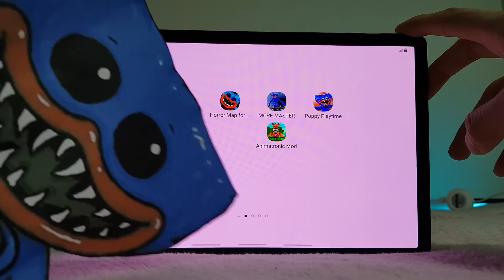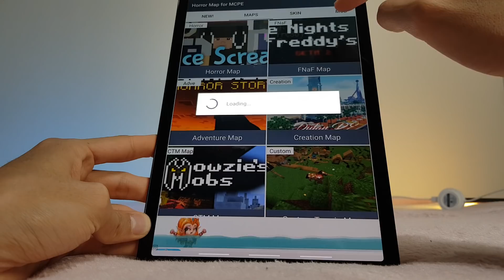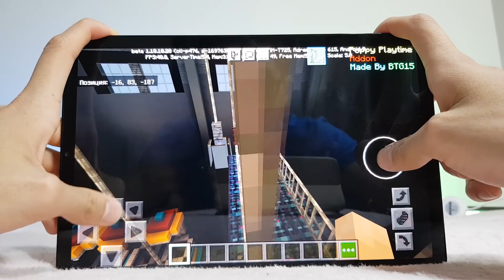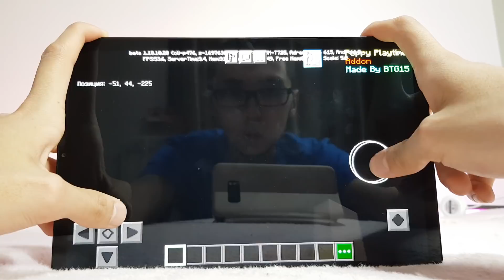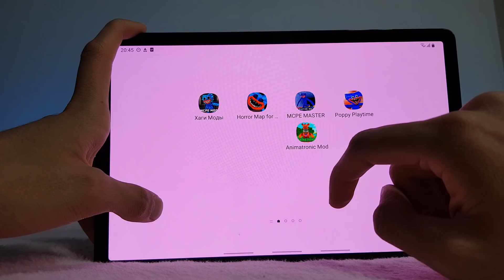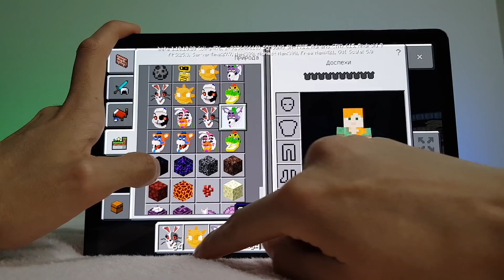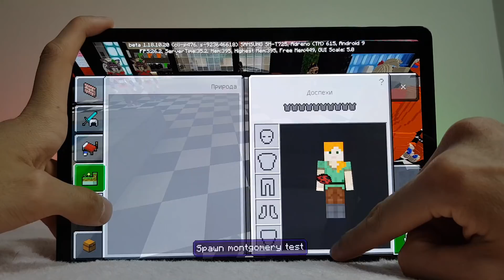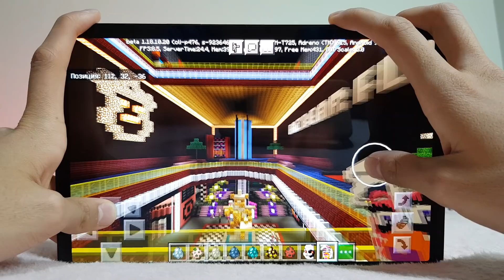FNAF 9 Minecraft VS Poppy Playtime Minecraft - кто лучше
FNAF 9 Security Breach VS Poppy Playtime - кто лучше ! фнаф 9 майнкрафт против хагги вагги майнкрафт